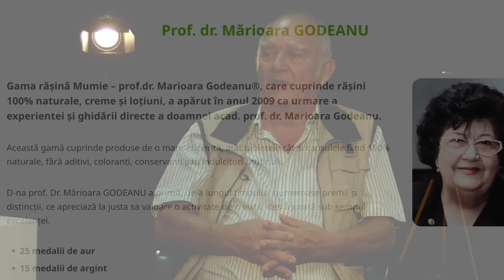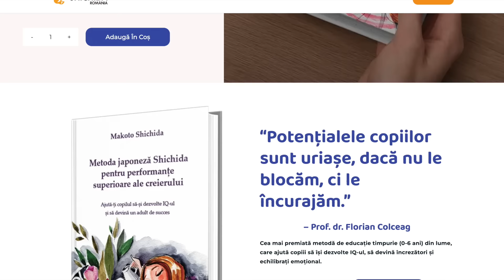FLORIAN COLCEAG: ”UNDE DUMNEZEU ÎNCHIDE O UȘĂ, DESCHIDE O FEREASTRĂ” - ANTRENORUL DE GENII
Mi-a spus că l-a descoperit pe Dumnezeu prin fractalii algebrici. A mărturisit că fiecare copil care nu este întrebat și doar i se impune răspunsul, devine slav, iar când este întrebat și judecă răspunsul prin propria lu conștiență, devine conducător, în viața lui și spre beneficiul altora.
@floriancolceag-officialpag8917  este un candidat ”magna cum laude” la bunul simț, smerenie și știință aplicată în beneficiul educației umanității. Am deschis împreună cu el un nou proiect la care vă invităm curând să aplicăm știința descoperită de el.

Prof Dr Florian Colceag este cercetător, matematician, om de știință și are un înalt grad spiritual, nerecunoscut pe tărămul pământean.
Este expert internaţional gifted education, specialist în modelare matematică, inventatorul fractalilor algebrici, activând ca şi consultant în multiple echipe de cercetare din domenii precum biochimie, biofizică, biologie celulară, educaţie, sociologie, teoria complexităţii, economie, în cadrul Institutului European de Integrare şi a Centrului pentru Studii Complexe.
A ghidat tineri la multe medalii de aur și a oferit suport la sute de copii care azi muncesc în beneficiul umanității.

Editare Video: @plesoiumario5991

Acces Privat (circuit închis): 30 filme cu TOP 6 Alimente pentru Vindecare Fizică, peste 180 de Videouri: Conferințe, Webinarii, Live-uri, 10 Cursuri Video & Audio, Videouri Private Personale, 20 Meditații